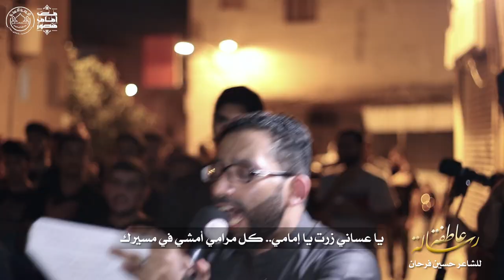رسالة عاطفة | الرادود عباس فرحان - أربعين الإمام الحسين عليه السلام 1441هج